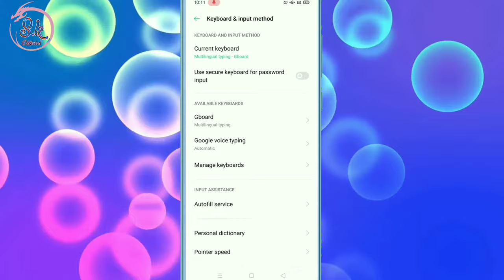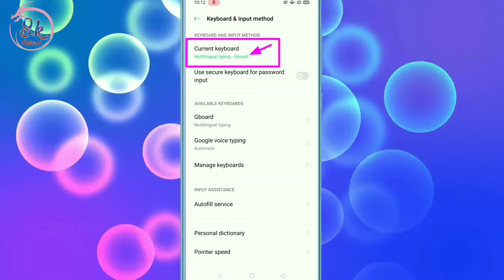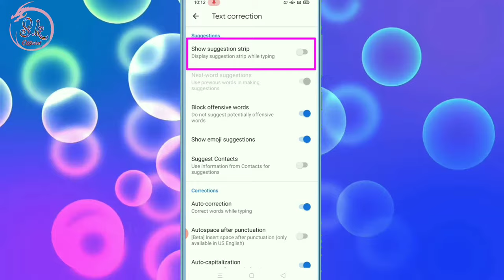Oppo Realme Keyboard Me 1 Word Likhne Per Sare Word Likh Jate He Type Krte He To Pure Text Likh Jate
HELLO FRIENDS WELLCOME BACK TO MY CHANNEL SK OFFICIAL TECH AAJ KE IS VIDEO ME MENE APKO BATAYA OPPO REALME KE PHONE ME SUGGESTION TAXT WORD KO KEYBOARD KE UPER KAISE CHALU KAR SAKTE HE UMMID KARTA HU APKO YE VIDEO PASAND AAYI HOGI ESE HI TECH TRICKS VIDEO DEKHNE KE LIYE ABHI SUBSCRIBE KARE THANKSSSSS.